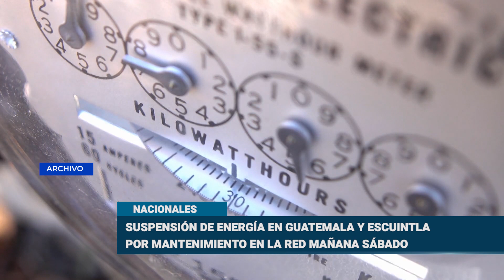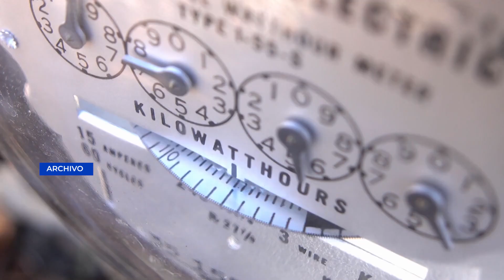Anuncian Suspensión de Servicio de Energía en varios puntos del país - Guatemala